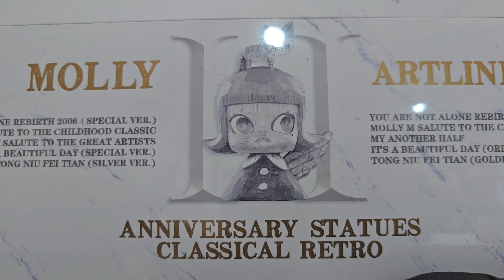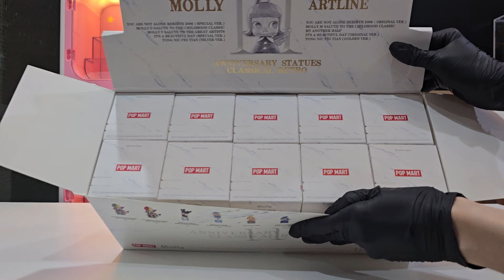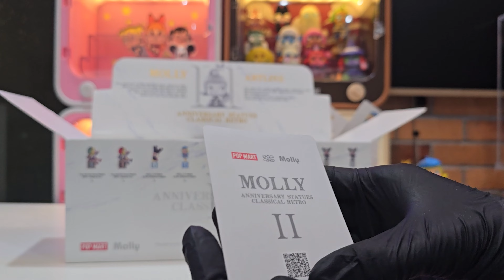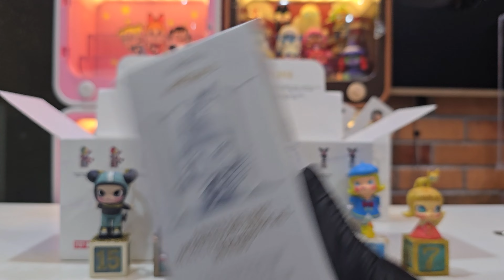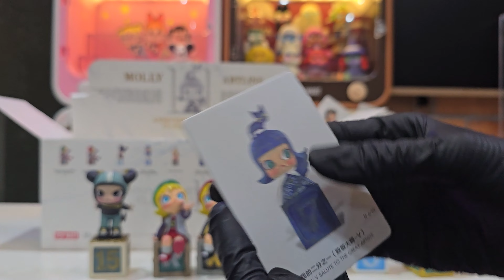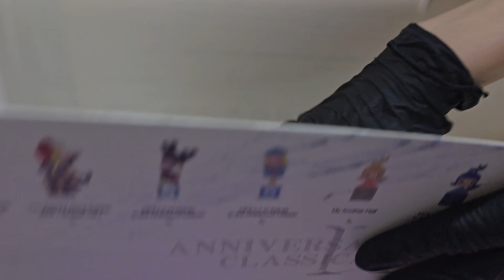UNBOXING💧🎥 MOLLY Anniversary Statues Classical Retro 2 ✨popmart ASMR molly - No commentary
Welcome to an immersive unboxing experience! 🎥✨

In this video, we delve into the world of MOLLY Anniversary Statues: Classical Retro 2. Join me as I unbox these beautifully crafted figures from Pop Mart, capturing every detail and moment in soothing ASMR. 💧🧸

Brand: Pop Mart
Series: MOLLY
Sub-Series: MOLLY Anniversary Statues Classical Retro 2

🔍 What to Expect:

- A close-up look at the intricate design and craftsmanship of the MOLLY Anniversary Statues.
- The satisfying sounds of unboxing, perfect for ASMR enthusiasts.
- A no-commentary experience, allowing you to fully immerse yourself in the visuals and sounds.

Whether you're a collector, a fan of MOLLY, or simply love the art of unboxing, this video is for you!